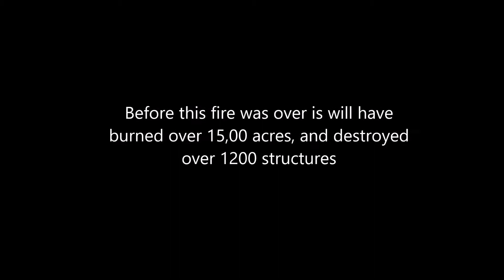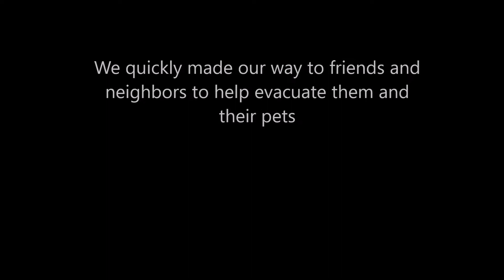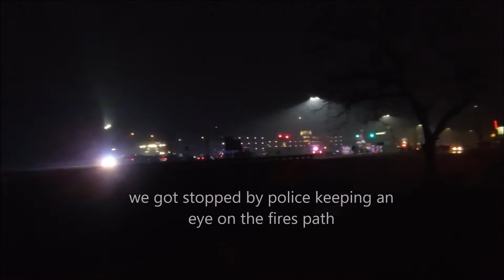Gatlinburg on fire-evacuating pigeon forge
music